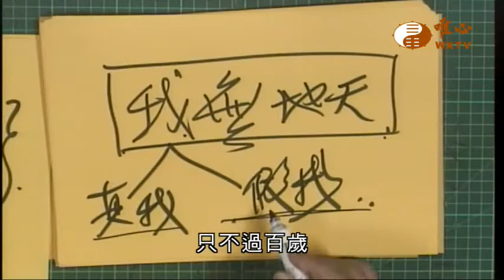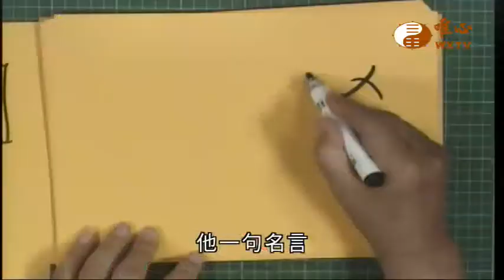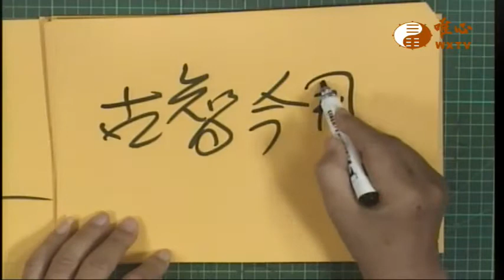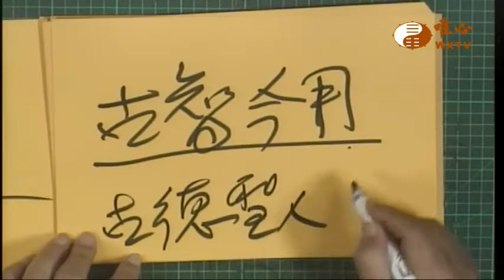【恭讚王禪老祖教主天威讚偈92】｜ WXTV唯心電視台